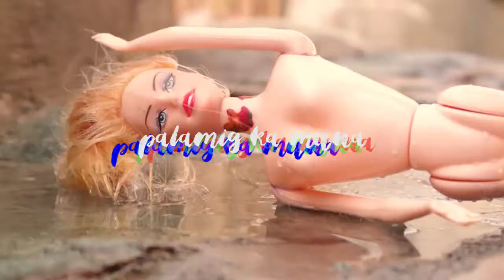PALAMIG KA MUNA (MCDO) | CarlUmaliV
CarlUmaliV | PALAMIG KA MUNA

nice one mcdo. angas mo al james. 🔥 ❄